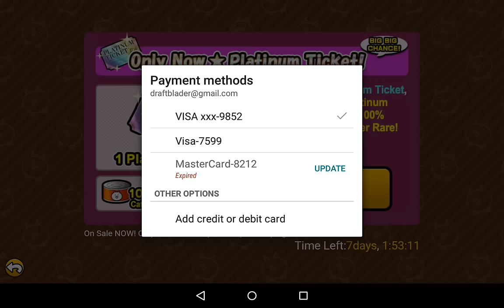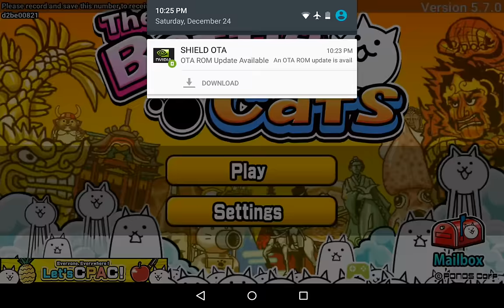The Battle Cats 20161224 - อีเว้น Pikotaro